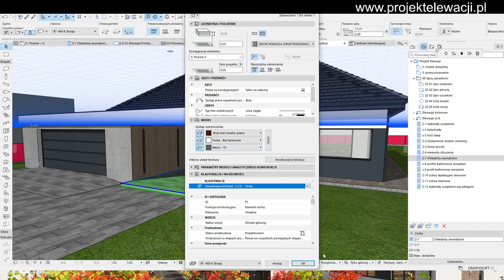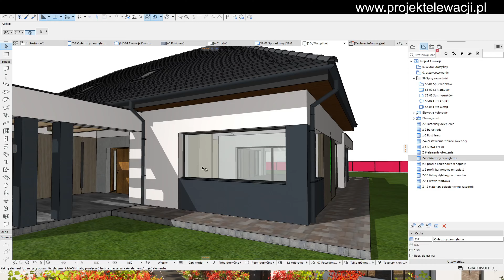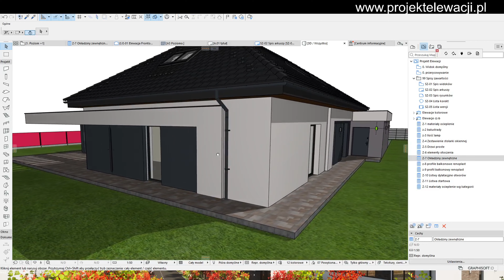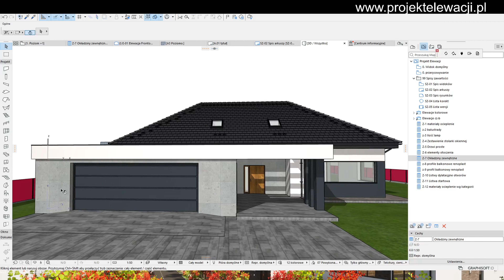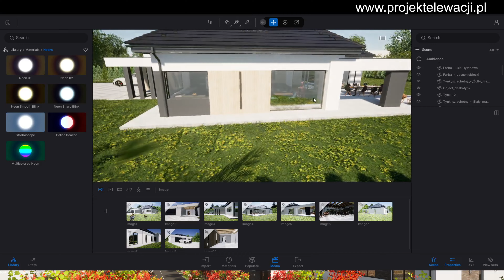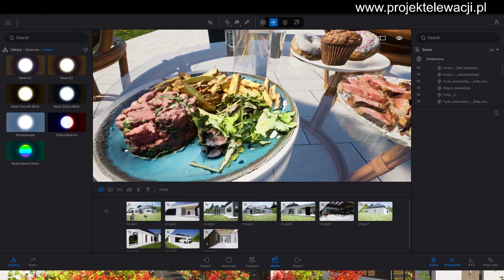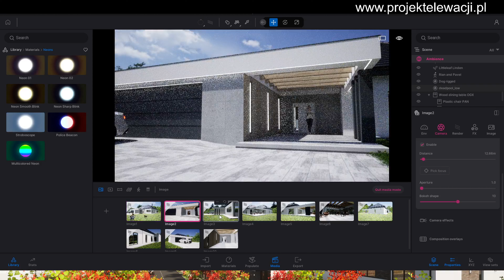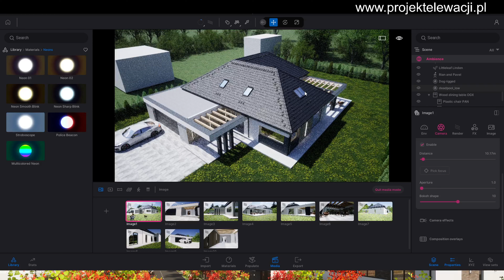homekoncept nie homekoncpet projektelewacji om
HomeKoncept ? Nie do końca :) nie kazdy budynek musi być homekonceptem, ten jest naprawdę wyjątkowy i jest w trakcie ralizacji. Jak już będzie gotowy postaram się zawitać na miejsce i zrobić Wam z tego fajny filmik :)

ZObaczcie co i jak,  12 minut to nie wieczność :) a może ? Projekt elewacji tego domu zmieniał się, było kilka fajnych wersji ale, ale od tego jest projekt aby się zmieniały i aby powstawały nowe projekty elewacji aby na końcu powstała nam mega fajna elewacja :)

Chcesz więcej? odwiedź stronę i zapoznaj się z nasza ofertą, zobacz co już zrobiliśmy :)

Zostaw Suba i kliknij łapkę w górę :)